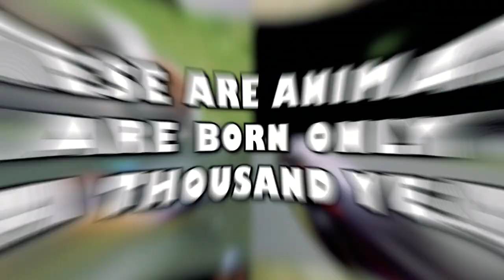8 Animals That Are Born Only Once in a Thousand Years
Animals like rabbits are being born in abundance. For example, there could be up to a billion of them born every second. According to figures, approximately 70,000 puppies and kittens are born daily in the United States. This massive number is a stark reminder of how many animals require our assistance and compassion. Additionally, some animals are not born into this world as often as others.

00:00 - Intro
00:31 - Double Muscled Whippet
01:39 - The Giant Wētā/ Wētāpunga
02:52 - The Saber Tooth Tiger
05:33 - The Snake with Legs
06:54 - The Croc-Buffalo
07:56 - Double-Headed Pig
09:04 - Glowing Cats
10:08 - Golden Sea Horses